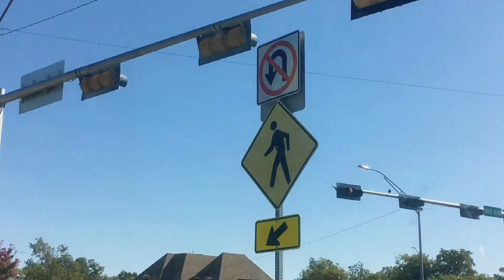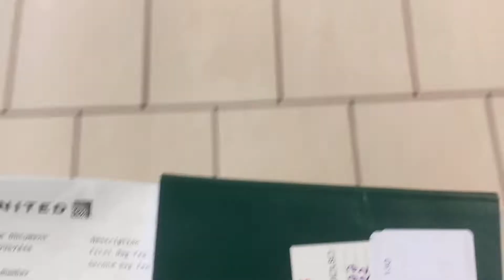University Life! Did expectation meet reality? New Journey || KBA World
Music Credit